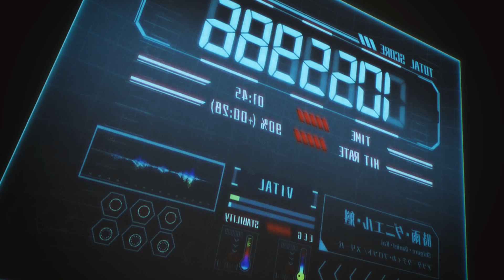Top 10 Fantasy Anime Where the Overpowered MC Surprises Everyone!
Video Title: Top 10 Fantasy/Magic Anime With An Overpowered Main Character

Hey guys!

Today we're going to speak of ten such anime where the overpowered mc lives in a world of magic and fantasy

All of us love this kind of anime, right?!